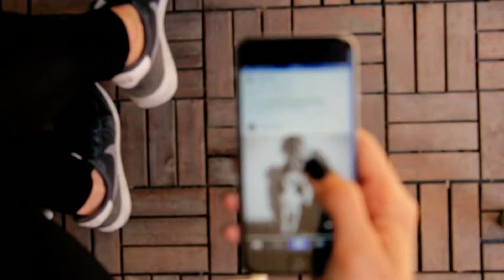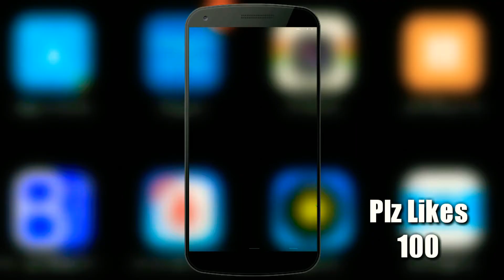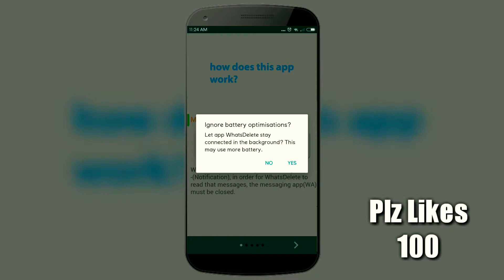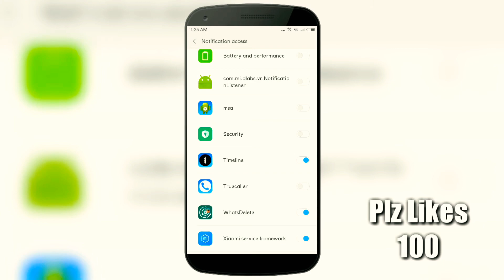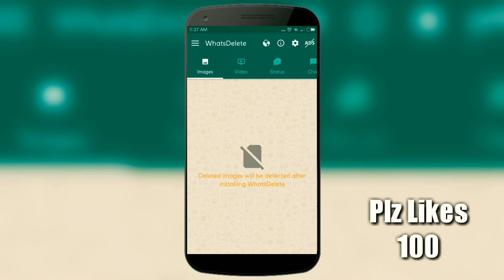whatsapp కోసం అద్దిరిపోయే ట్రిక్ | Whatsapp usefull secret Trick In 2019 TELUGU